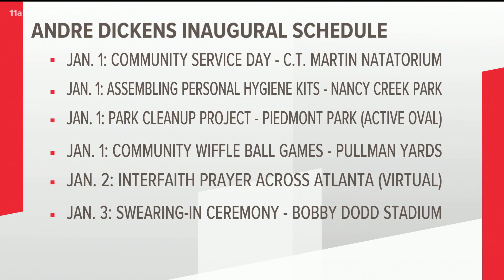Atlanta Mayor-elect Andre Dickens announces inauguration schedule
The events kick off with a jam-packed Saturday.